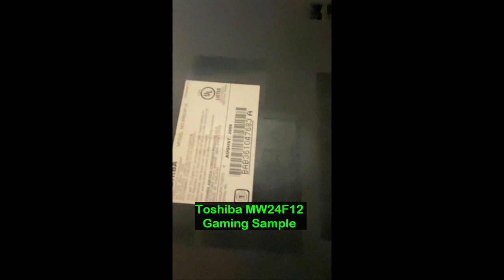2006 Toshiba MW24F12 CRT TV Retro Gaming Sample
Recently acquired.  VHS and DVD player work fine.  Testing this for gaming and all is good on that score as well.